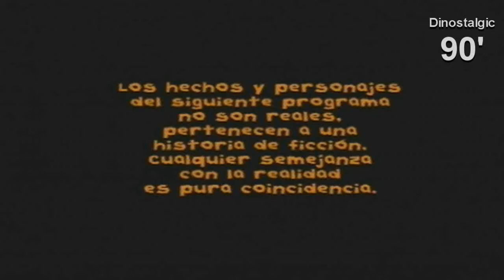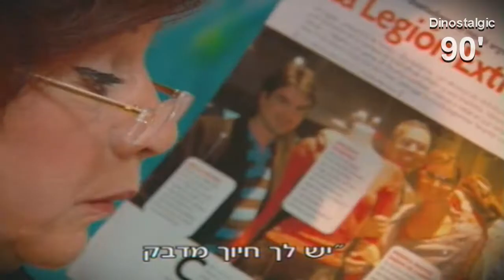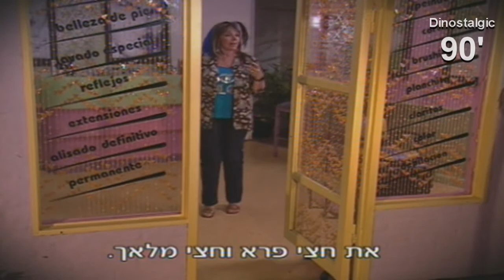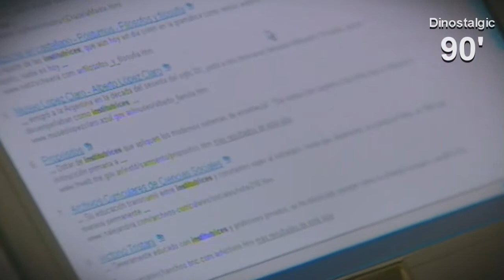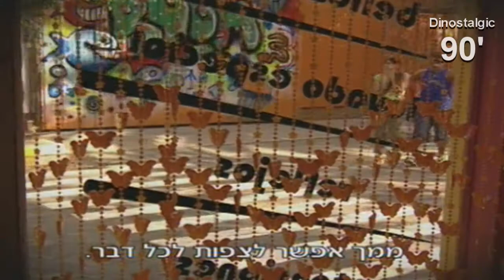פלוריסיינטה עונה 1 - פרק 4 (מתורגם לעברית) Floricienta 1º Temporada - Capítulo 4 Completo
פלור מסולקת מהפנסיון, עוברת לגור אצל טיטינה ועושה לה צרות. גרטה ממשיכה להיפגע מהתעלולים של תומס, למרות שהם מכוונים למללה. לאחר כל ההסתבכויות שהיו לפלור אצל טיטינה היא מחליטה לעבור לגור ברחוב, שם נתקלת בפדריקו.

שנת יציאה: 2004
שנת שידור בישראל: 2004 פוקס קידס ישראל